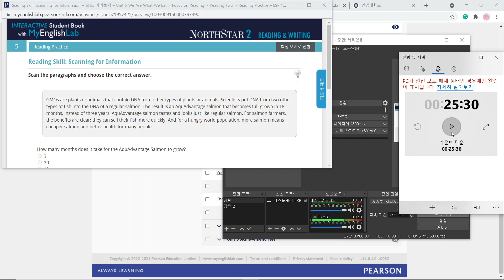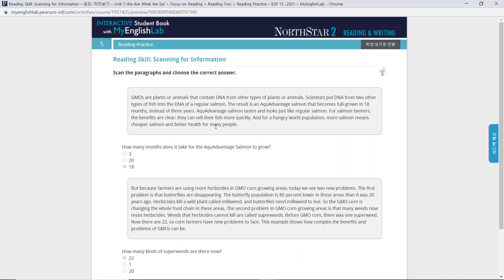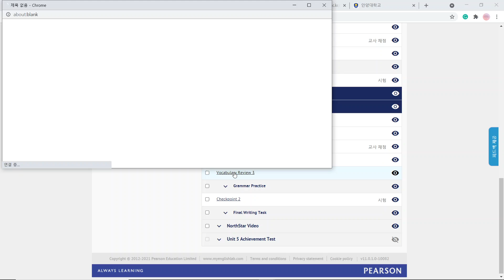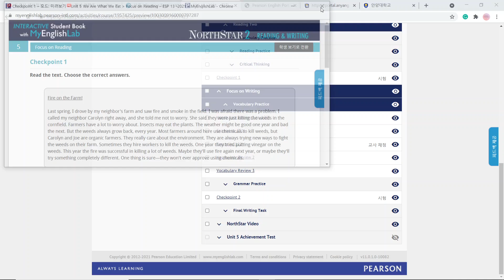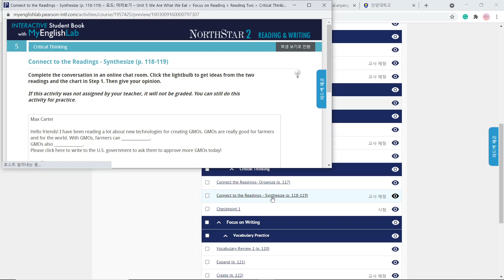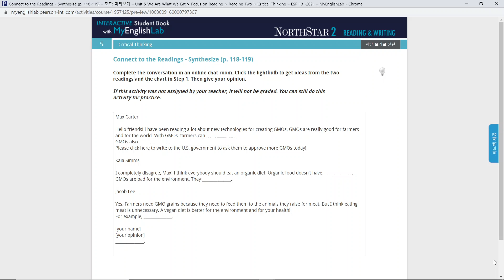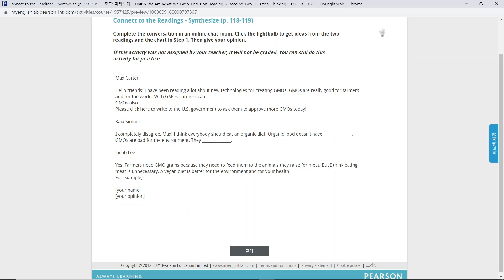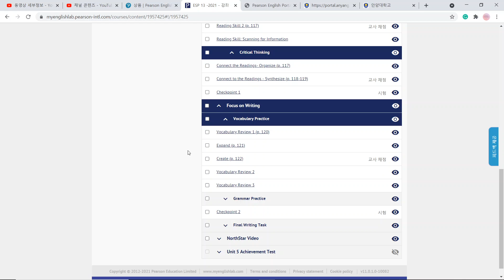ESP Week 12 Lesson 3 2021